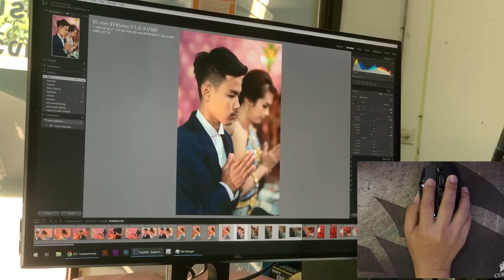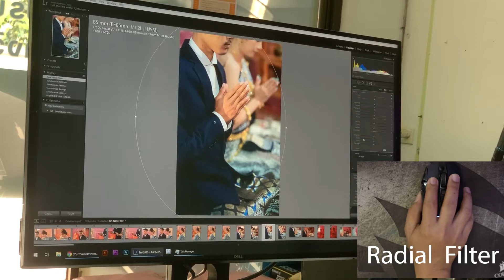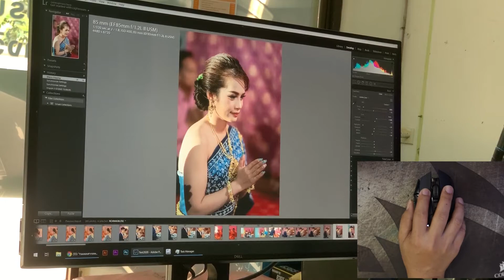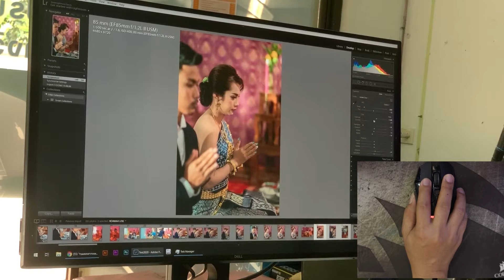การใช้งาน Macro Mouse ช่ายแต่งรูป [Lightroom]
การแต่งรูป ด้วย Gamming Mouse โดยการเซ็ต Shortcut[คีย์ลัด] บนปุ่ม Macro

comfriend